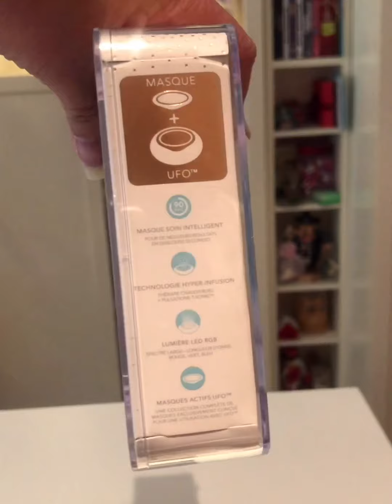POO Happy Every day EP.1 ForeoUFO FOREOUFO-Activated Mask ForeoLuna3 ดีจริง หรือ จกตา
สวัสดีดีค่ะ เข้ามา คอมเม้นกันได้นะคะ ขอฟาก เว็ปไซ ออนไลน์ ไว้ด้วยนะคะ
Rotfuchs Online Shop-Outlet